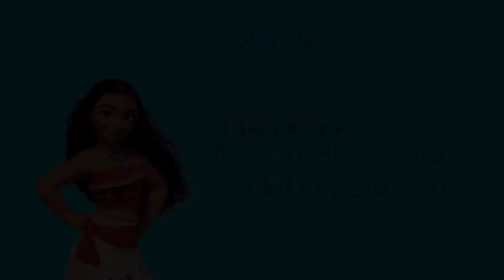Moana Gets Ungrounded: Episode 1: Moana Wins in Press Your Luck/Ungrounded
I don’t own anything. The Moana soundtrack, the Moana title, and the character pictures from Moana and Aladdin are the property of Walt Disney Pictures and Walt Disney Animation Studios, and all Press Your Luck sound effects and audio are the property of FremantleMedia, Ludia, and Virtuos.